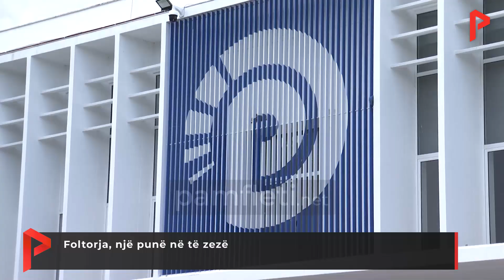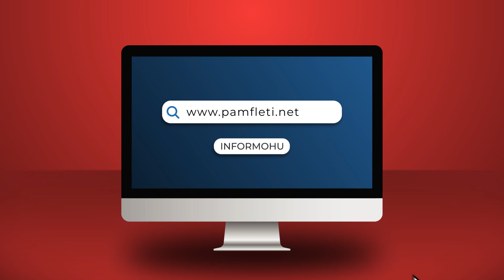Foltorja, një punë në të zezë